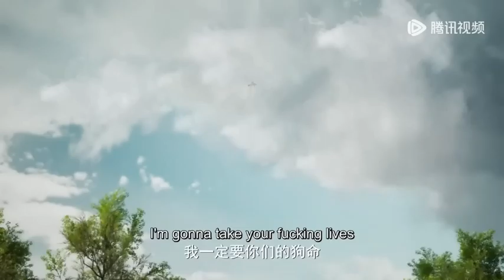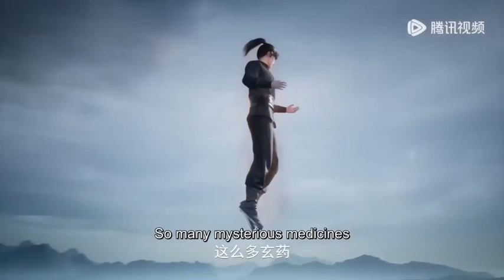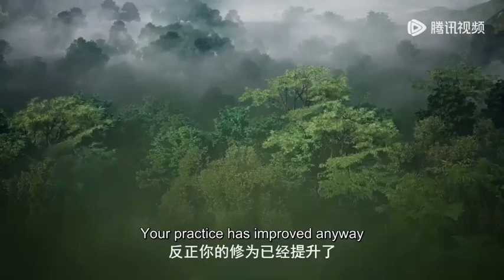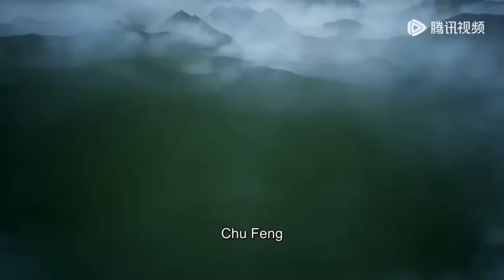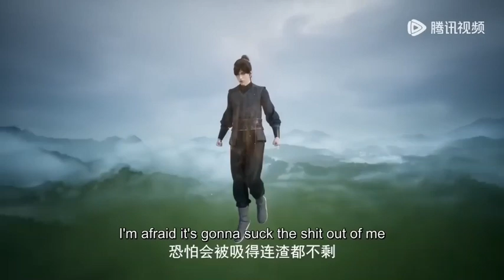MARTIAL GOD ASURA // SEASON 3 PART 711.712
Tingkat kultivasi.
Ranah Dewa Beladiri 9 tingkat.
Ranah Raja Beladiri.

Tingkat Spiritual.

Terima Kasih 🙏🙏🙏